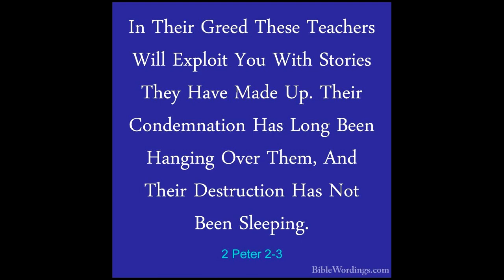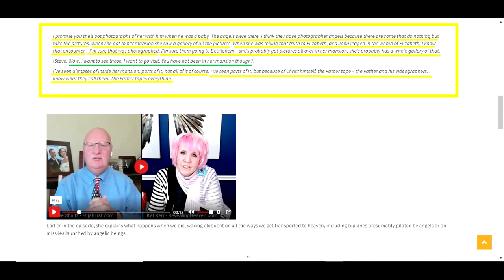Kat Kerr - More Fairytales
Welcome to another episode of Fairytale stories from Kat Kerr.  May it be jello places in heaven or cows that drive tractors, there's never a dull moment here.